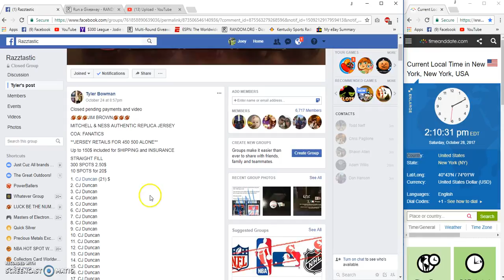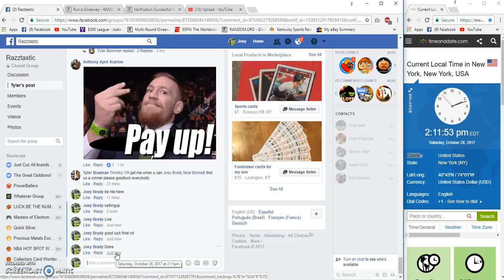Tyler Bowmans Jim Brown Jersey